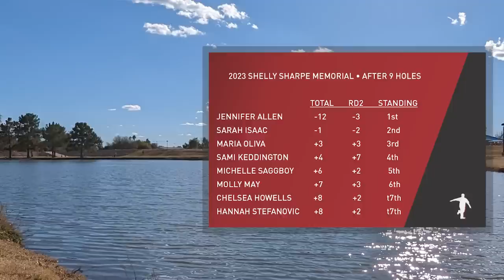2023 Shelly Sharpe • FPO • R2F9 • Jennifer Allen • Sami Keddington • Maria Oliva • Sarah Isaac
2023 Shelly Sharpe Memorial presented by Spinners on the Green - FPO Lead Card - Round 2 Front
Featuring:  Jennifer Allen, Sami Keddington, Maria Oliva, Sarah Isaac
Camera:  Tyler
Edit:  The Disc Golf Guy
Commentary: Jen Allen
Location:  Shelly Sharpe Memorial Disc Golf Course, Tempe, AZ
Date:  Saturday, January 21st, 2023

Round 2 action coming at ya.

Jen starts out the event with a strong first round and now has to fend off the likes of Sami, Maria and Sarah.

We also have a brand new cameraman at the helm in Tyler.  Tyler is going to school for broadcasting and he'll be learning some of the ins and outs throughout the weekend's coverage.